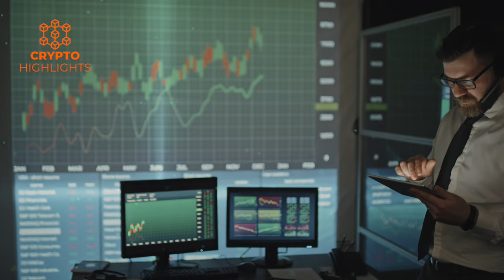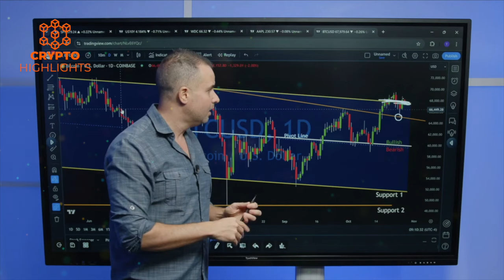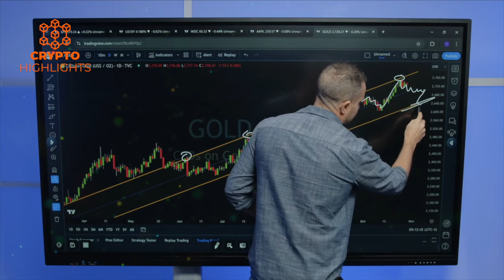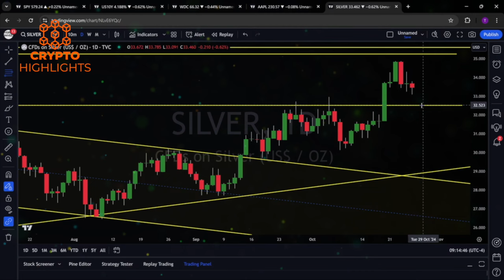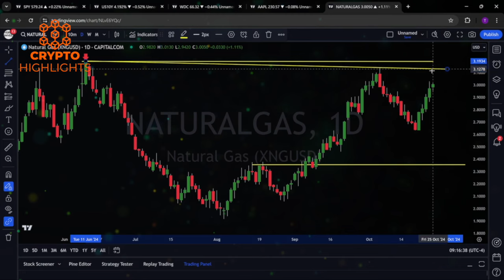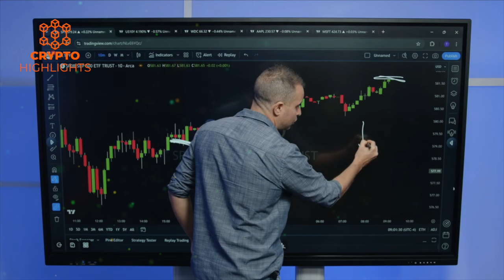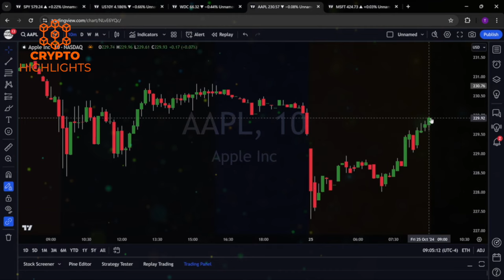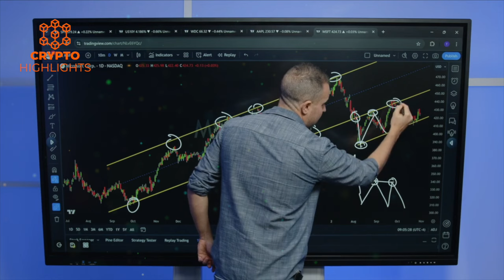The Momentum Is Shifting Bitcoin Is Moving. Gareth Soloway Crypto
The Momentum Is Shifting. Bitcoin Is Moving. Gareth Soloway Crypto bitcoin btc News Bitcoin Crash Crypto News

 Hello everyone, Gareth Soloway reveals his institutional level analysis on the traditional and Bitcoin markets.